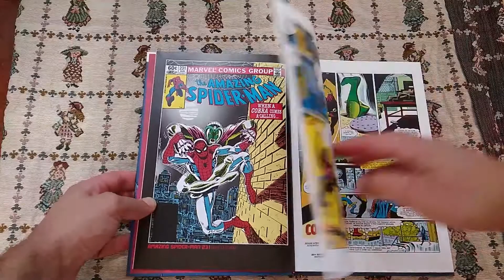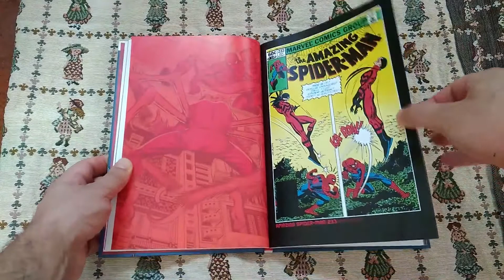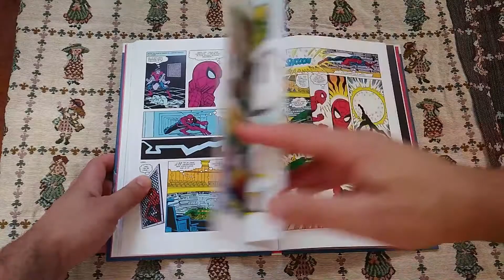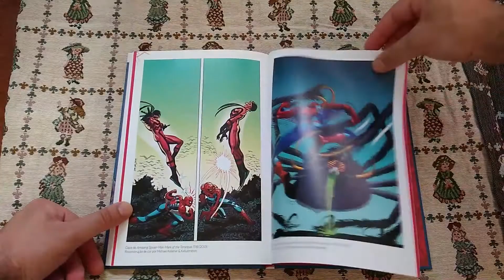Coleção Definitiva Homem-Aranha 34: A Marca do Tarântula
Sai a 13 de Julho de 2020, em Portugal, Coleção Definitiva Homem-Aranha 34: A Marca do Tarântula, da Salvat. Veja aqui como é o interior e algumas curiosidades.